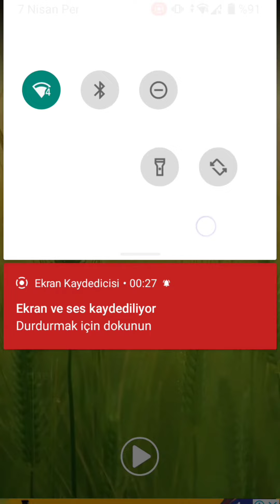nature amazing world waterfall whatsappstatus